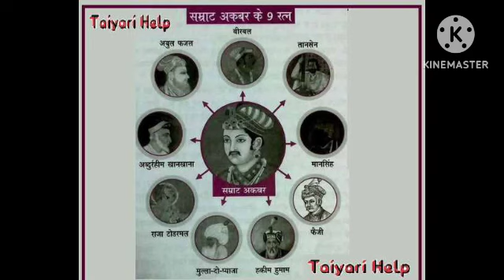अकबर के हरम दल की सच्चाई और 5000 महिला थे उसके कैद में | Akbar's Mughal Haram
Akbar ka mugal Haram
Akbar ka mugal Haram ka matlab kya tha
Akbar ka mugal haram kisne banaya
Akbar ke mugal haram ki sacchai
Akbar ke mugal haram ki jankari
Akbar ke mugal haram mein kitne mahilayen kaid thi
Mughal Haram kya tha
haram kiske shasankaal mein tha
mugal kal Ka itihaas
mugal haram ka itihaas
mugal Haram